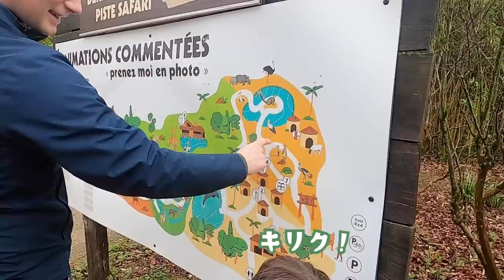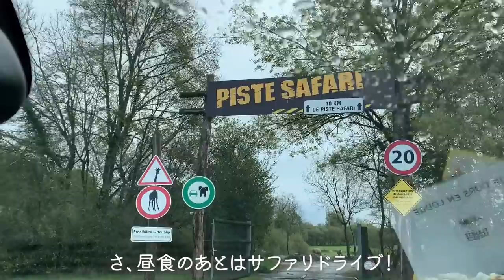【泊まれる動物園】で過ごす、ちょっと特別な週末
今回行った動物園はこちら！ナントから車で30分ほどで着きます
Planète Sauvage

《目次》
00:00　オープニング
00:39　出発当日の朝、サプライズ発表
03:26　動物園に到着
04:17　レストランで昼食
05:31　サファリドライブ
07:25　ロッジへチェックイン
08:58　ロッジのルームツアー
11:08　園内を散策
13:05　ロッジでまったり過ごす時間
14:51　動物園で迎える朝
16:25　キツネザルに餌やり
17:31　イルカをみながらエンディング